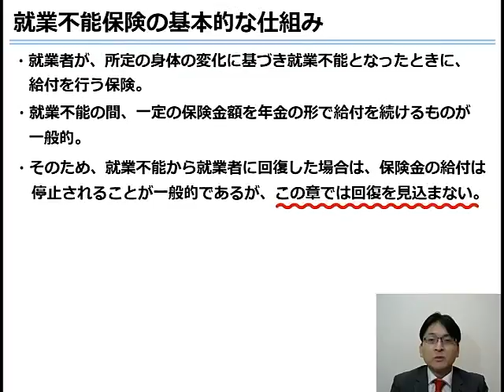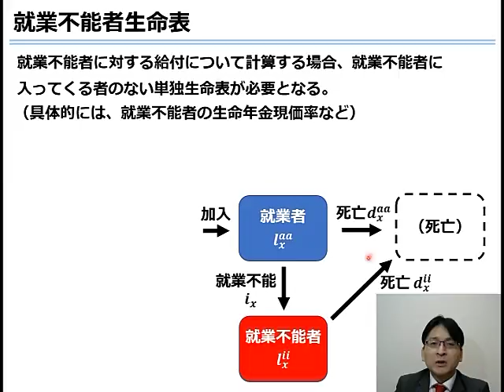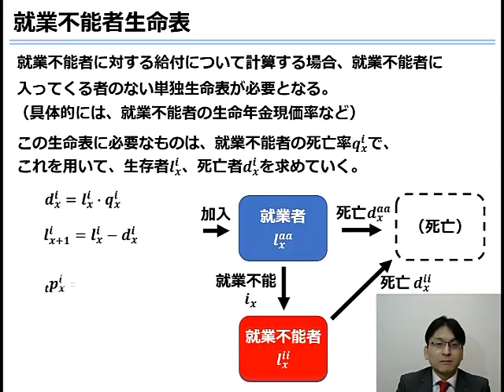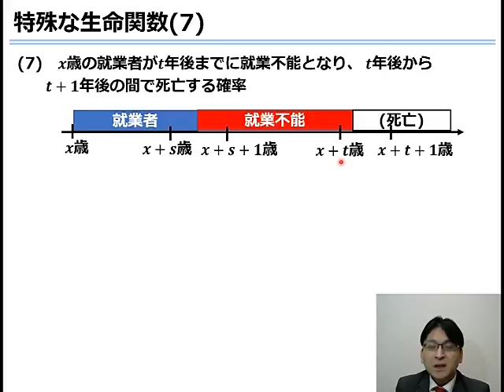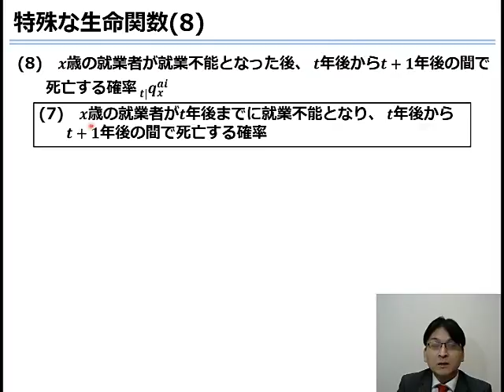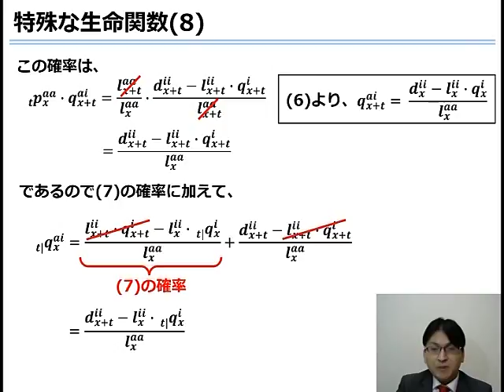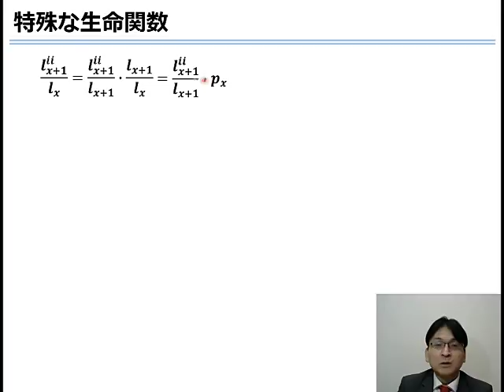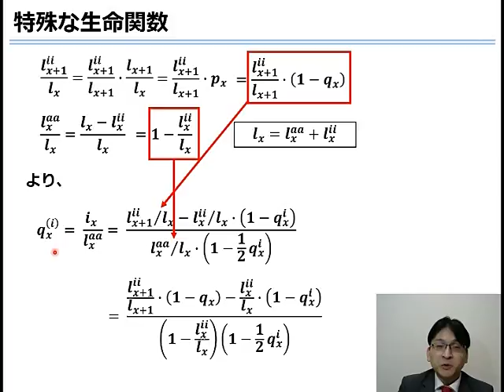アクチュアリー１次 生保数理 基礎講座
アクチュアリー資格対策講座　生保数理科目の基礎講座動画です。講座内容は死亡・就業不能脱退残存表です。